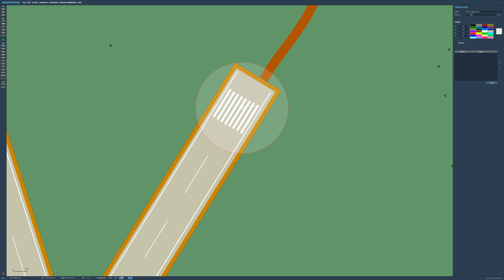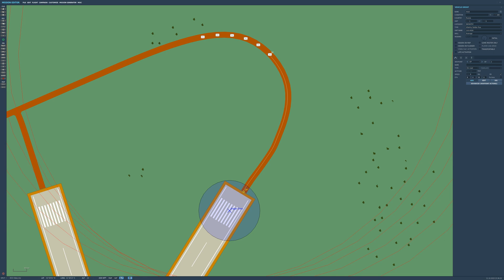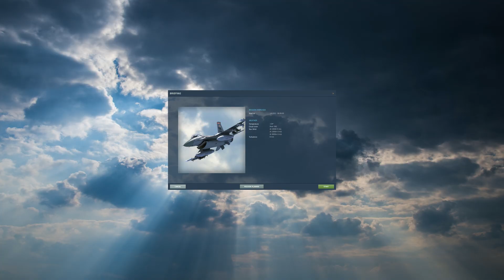Basic Trigger Spawns - DCS World Mission Editor Series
Another quick tutorial on how to use trigger zones to spawn units in DCS World.

About Mike Alpha Tango:
I'm a soldier and all round aviation enthusiast and gamer, I mostly post simulation videos and on the odd occasion I post real work videos from work or my struggle to get a pilots licence!

FAQ Section

A: DCS World

Q: What is the webpage for RAF Air UK?

A: GoPro Hero 5 Black for flying and OBS/shadowplay for gaming

Q: What gaming peripherals are you using?
A: Oculus Rift CV1 VR, HOTAS Warthog & Thrustmaster Rudder Pedals